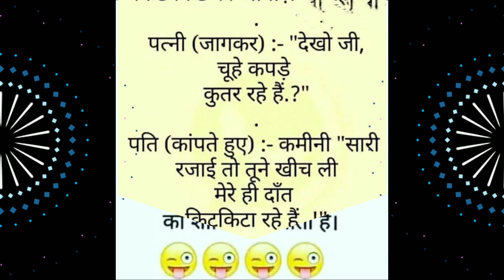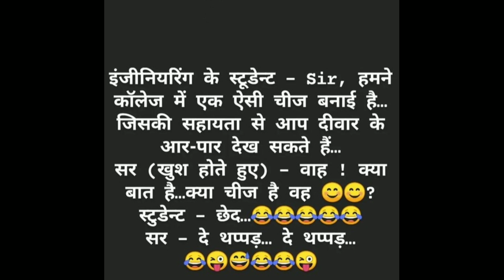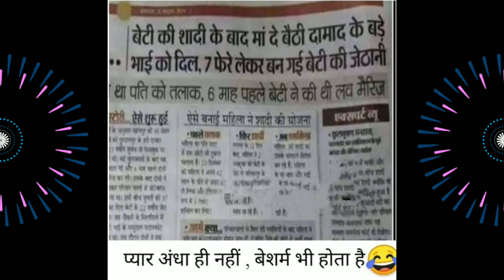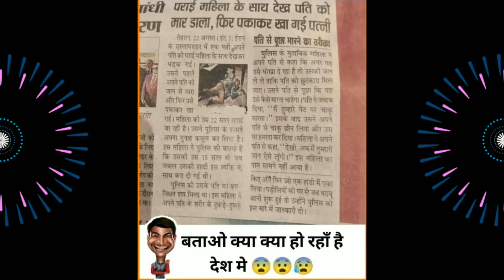funny comedy memes jokes funny_video shorts fun comedy_video funny_memes hindi_jokes